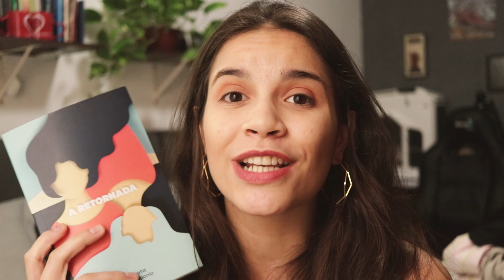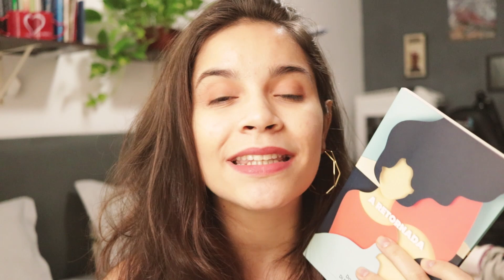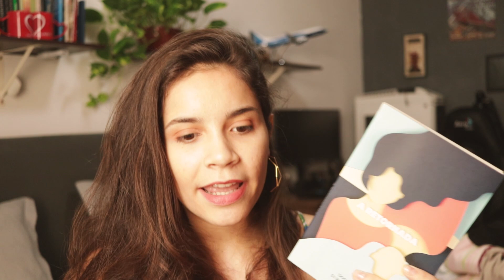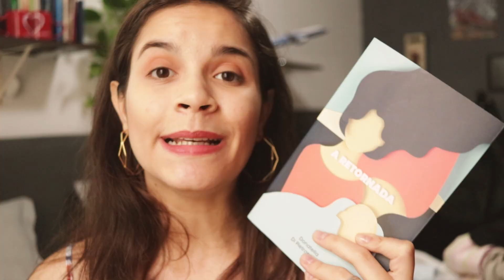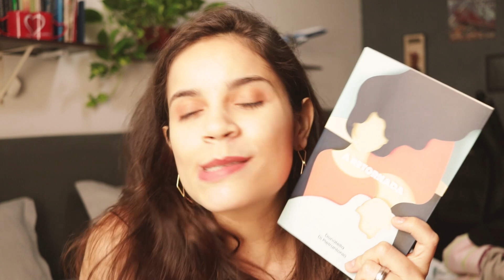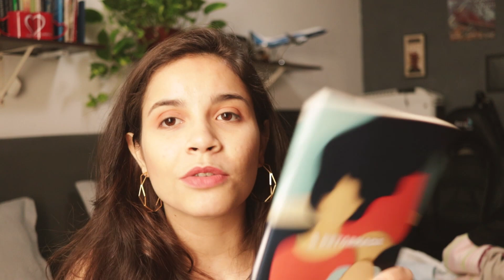ResenhaTodoDia // LIVRO 02: A RETORNADA, de Donatela di Pietrantonio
Sobre a experiência de leitura de A Retornada, de Donatela di Pietrantonio

CAIXA POSTAL
Reniére Pimentel
Caixa Postal 5011
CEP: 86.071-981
Londrina - PR